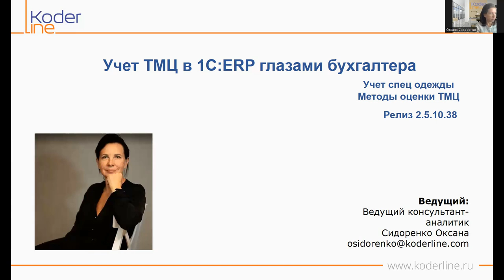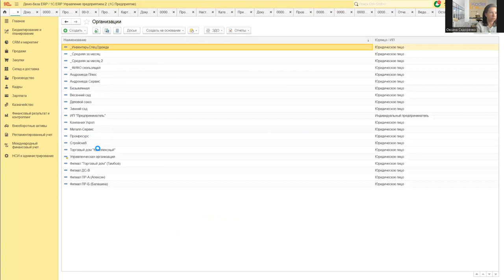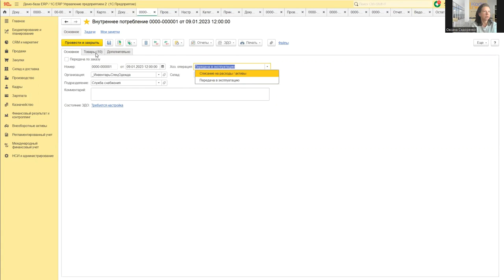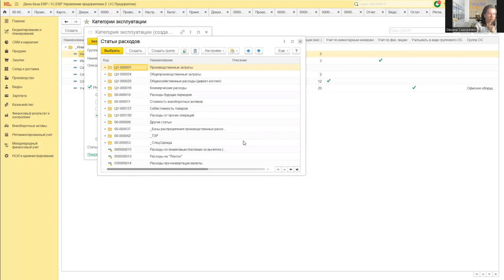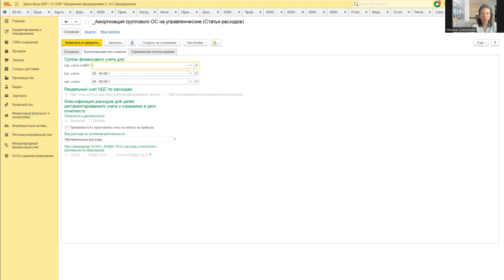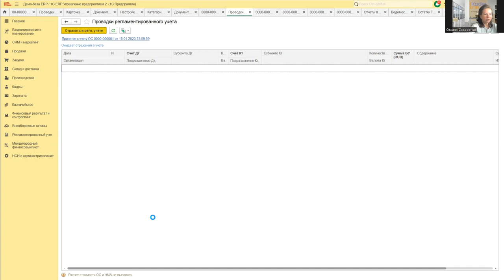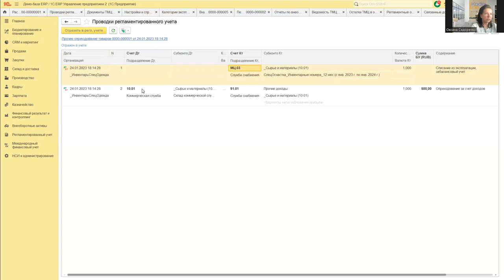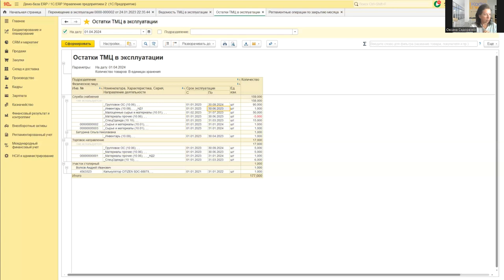Вебинар "Учет материалов в 1С:ERP глазами бухгалтера. Часть 3"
Компания «Кодерлайн» провела вебинар "Учет материалов в 1С:ERP глазами бухгалтера. Часть 3"

Ведущая: Сидоренко Оксана - консультант-аналитик

Целевая аудитория
Бухгалтеры по учету ТМЦ, заместители главных бухгалтеров, главные бухгалтеры.

Описание
Программа 1С:ERP предоставляет достаточно широкие возможности по учету товарных запасов. Частью этой системы является учет ТМЦ в регламентированном учете. В ходе вебинара будут разобраны настройки, особенности учета, ограничения, печатные формы.

Программа
1.       Особенности методов оценки ТМЦ (продолжение)

1.1.   В разрезе Видов деятельности НДС. Не жесткое обособление

1.2.   Себестоимость возвращаемых товаров

2.    Учет спец одежды с применением ФСБУ 5

2.1.   Настройки учета на забалансовых счетах (Учетная политика)

2.2.   Категории эксплуатации

2.3.   Отчет ТМЦ в эксплуатации (только в количественном выражении, только обороты)

2.4.   ТМЦ в эксплуатации собственными средствами

2.5.   База распределения статьи расходов списания ТМЦ в эксплуатации на продукцию

2.6.   НД для ТМЦ в эксплуатации